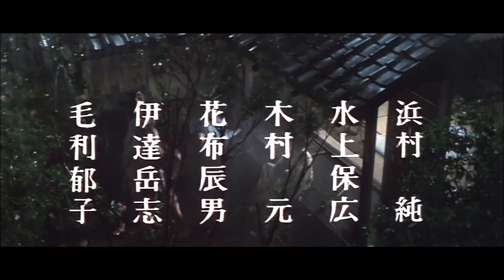【老物】四谷怪談 お岩の亡霊（1969） 予告篇